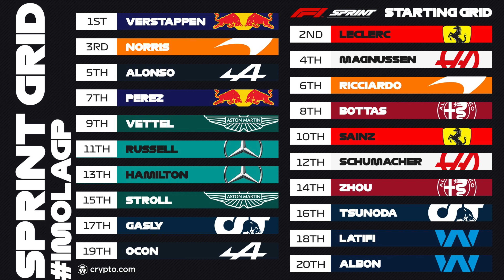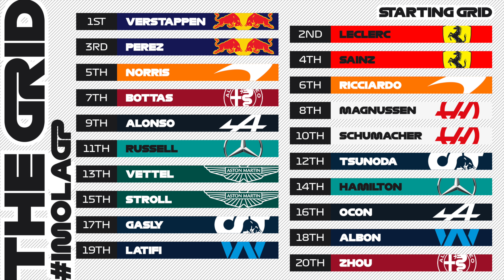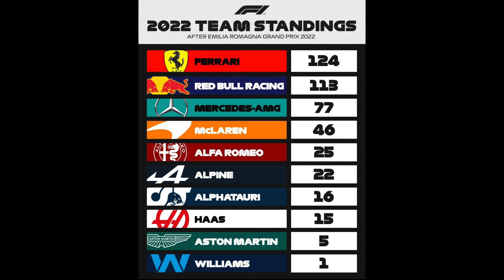GRAND SLAM FOR MAX | LANDO GETS PODIUM | Emilia Romagna Grand Prix 2022 | Imola Grand Prix Circuit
Weekend review for round 4 of 2022. Everything that happened over the weekend. As well as all my analysis of the weekend. I also give the drivers a rating out a 10. All covered in this latest YouTube video.

TIMESTAMPS:
00:00 - Intro
00:11- Weekend Review
00:27 - Friday
00:56 - Qualifying
04:05 - Saturday
04:34 - F1 Sprint
05:55 - Sunday
08:38 - Driver Ratings

Follow F1YEZ

Pervious Videos